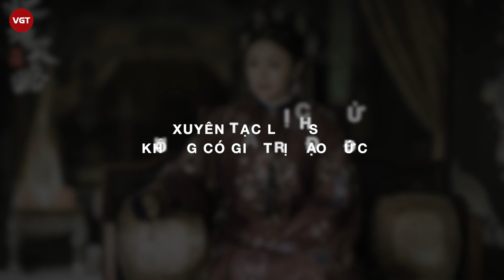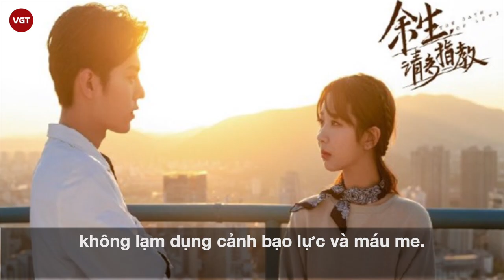“Diên Hi công lược” và “Hậu Cung Như Ý Truyện” bị xóa bỏ ở Trung Quốc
Ngày 28/9, Một trang báo Trung Quốc đưa tin khán giả Trung Quốc phát hiện hai tác phẩm nổi tiếng thuộc dòng phim cung đấu Diên Hi công lược và Hậu cung Như Ý truyện bị gỡ bỏ trên các nền tảng xem online. Hiện, khi tìm kiếm về Diên Hi công lược trên iQIYI, chỉ còn trailer cùng một số đoạn cắt ngắn sót lại. Trong khi đó, Hậu cung Như Ý truyện biến mất hoàn toàn trên Tencent.
Trong khi đó, đại diện iQIYI trả lời: "Do cân nhắc nghiệp vụ".
Việc hai bộ phim cung đấu nổi tiếng bị "xóa sổ" cùng lúc mà không có một lời giải thích hay thông báo khiến khán giả đặt ra nghi vấn. Động thái này được cho là "nước cờ" đầu tiên của Cục Điện ảnh Trung Quốc sau gần một năm ban hành lệnh cấm phim cung đấu.